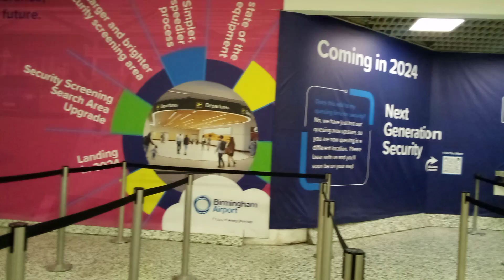Changes coming to Birmingham International Airport